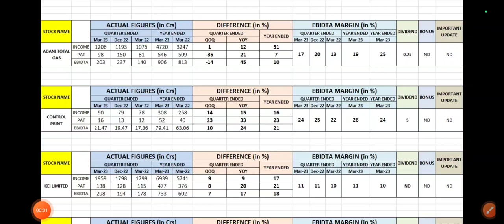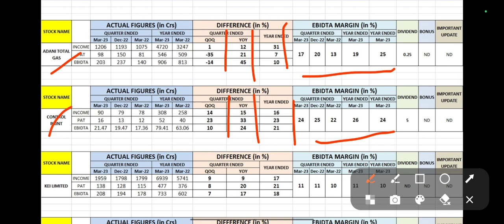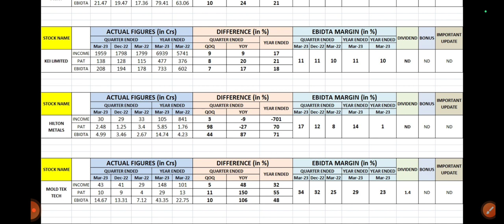Adani Total Gas/Control Print/KEI Limited/Hilton Metals/Mold Tek Tech q4 results 2023, Result Today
Adani Total Gas/Control Print/KEI Limited/Hilton Metals/Mold Tek Tech q4 results 2023, Result Today, Today News

Adani total Gas q4 results 2023,
Control Print q4 results 2023,
KEI Limited q4 results 2023,
Hilton metals q4 results 2023,
Mold Tek Technologies q4 results 2023,

30 Crore Indians pay with PhonePe. It's 100% safe & secure.